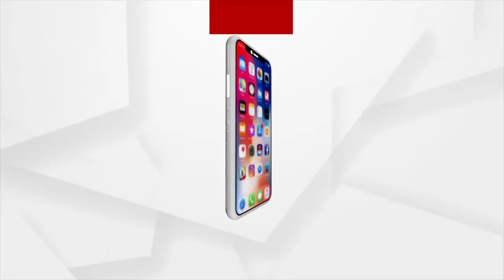CBSE Class 12 Board Results Declared, Student Express Joy